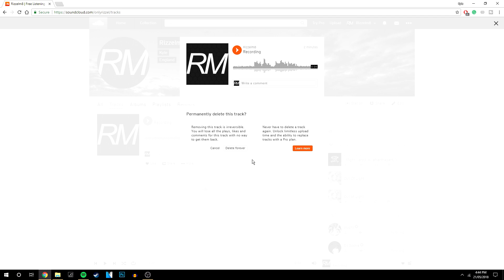How To Delete Tracks On SoundCloud | Remove Music From SoundCloud Windows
In this video, I will be showing you how to delete songs/tracks from your SoundCloud account. Remove music from SoundCloud Windows is super easy and it only takes a couple of seconds to delete the songs you don't like any more!

SUPPORT TECHADEMICS
To support Techademics, you can click the THANKS or JOIN button - this not only helps the channel but also lets me know I've been helpful. Techademics is here to provide quick and easy how-to videos covering many subjects in Gaming and Technology!